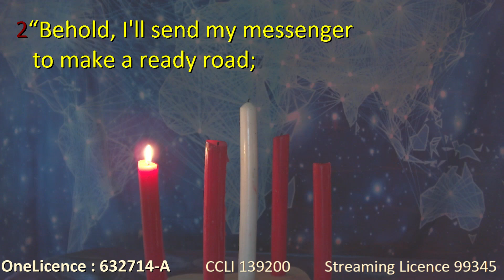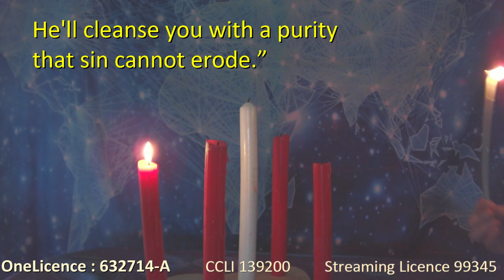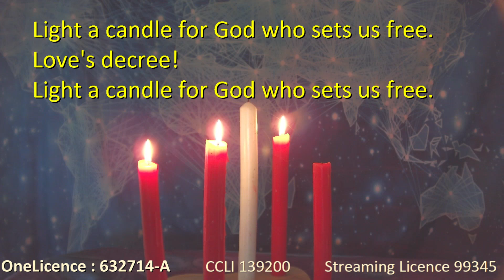The Days Are Surely Coming - Advent 3 {Light A Candle}(John Pipet)[StFwebsite]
"The Days Are Surely Coming" The Prophet's Words Proclaim
3 Verses for Advent 3
Form Singing The Faith+ Website
Tune - God Rest Ye Merry Gentlemen
Performed for 12th Church by John Pipet
CCLI 139200
Streaming Licence 99345
OneLicence 6632714-A